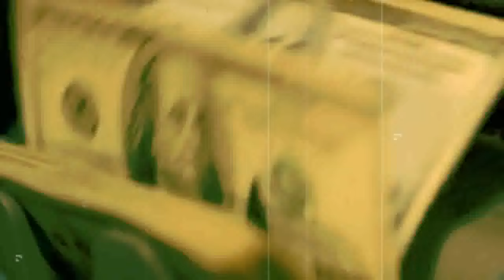FARRAR-EP953-Visiting a friend in London (Pakistani Thriller)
Sufi and Rabia, a lawyer and a former bandit, are on the run from the police and a vengeful enemy. Disguised and on their way to Karachi, they face danger and suspicion at every turn. With the help of hidden mementos and a clever ruse, they manage to evade capture on a crowded night train.
In Episode 944 of this gripping tale, the protagonist finds themselves amidst a storm of deception and danger. Amidst threats from Chaudhary Dilawar's men, a violent altercation with a tailor, and a surreal journey through familial memories, the characters navigate their perilous reality. With loyalty tested and identities disguised, they embark on a risky escape from Lahore to Karachi. This episode is a thrilling blend of action, suspense, and poignant reflections on family and survival.